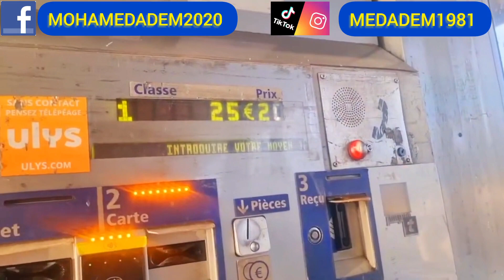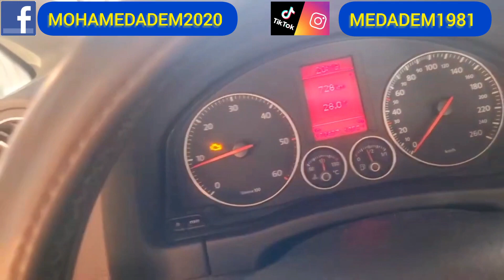رحلتي من ألمانيا نحو الولاية رقم 59 مرسيليا فرنسا Marseille France.